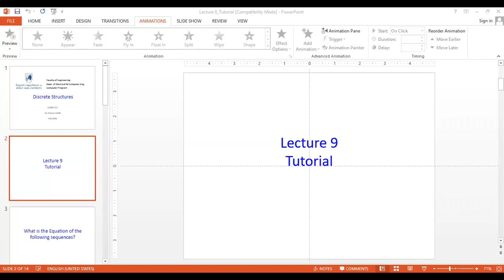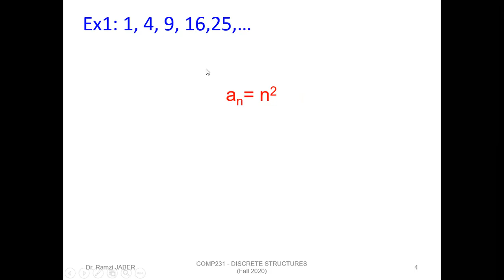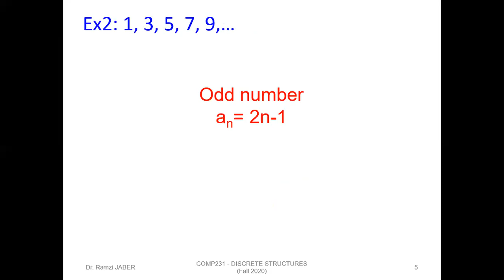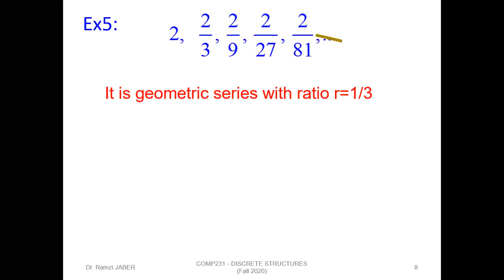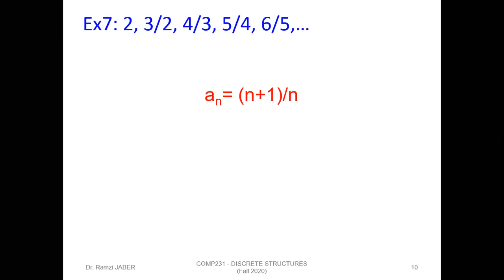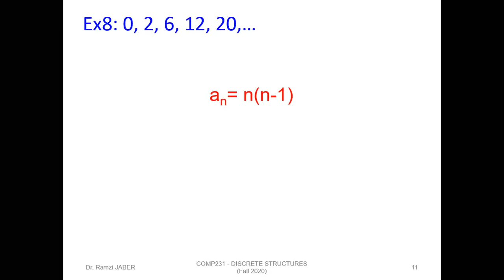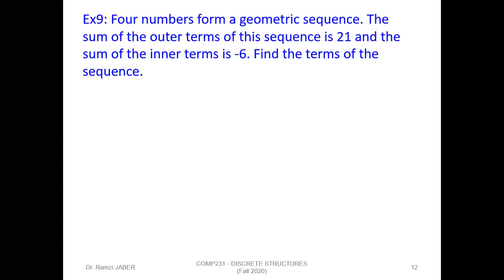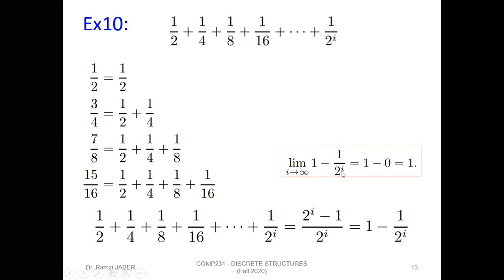COMP231 Lecture 9 Sequences Tutorial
COMP231 DISCRETE STRUCTURES Course (BAU Fall2020)
For Non-native English students
75% English + 25% Arabic